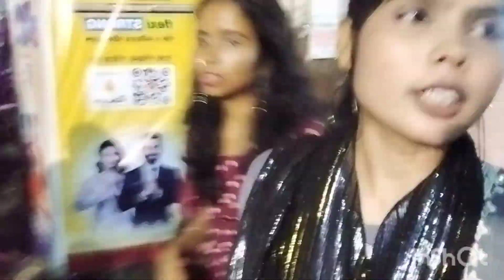সপ্তমীর দিন কোথায় কোথায় ঠাকুর দেখতে গেলাম বন্ধুরা মিলে প্লিজ একটু ভিডিওটা দেখো 😊🤗